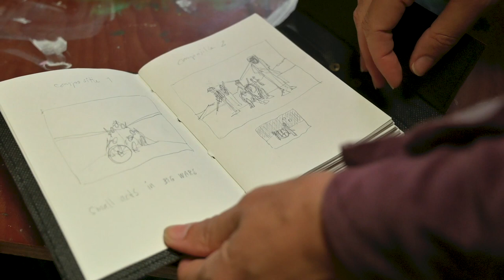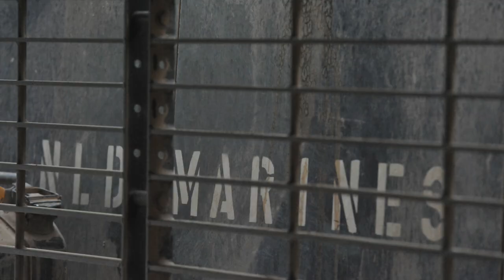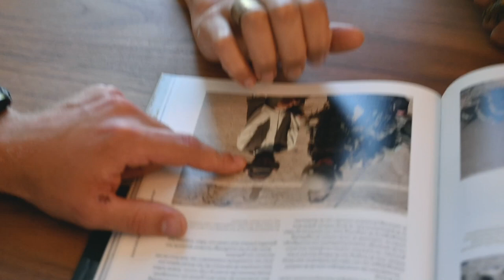Veteraan Stefan Mastenbroek ontmoet kunstenaar Roxanne Monsanto - de laatste battlegroup in Uruzgan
Stefan Mastenbroek  Uruzgan
“Spanning en continue dreiging houden je in hun greep”
Een doffe klap. Stefan Mastenbroek, toenmalig Kapitein het Korps Mariniers, schrikt ervan tijdens het sporten in patrouillekamp Tabar, op zo’n negen kilometer van Kamp Holland in Uruzgan, Afghanistan.

Het is 17 april 2010. De klap van die middag blijft lang doordreunen in het leven van Mastenbroek. Drie mariniers zijn met hun Viking-rupsvoertuig op een geïmproviseerd explosief gereden. Een bermbom van de Taliban. De 23-jarige marinier Marc Harders komt daarbij direct om het leven. Korporaal Jeroen Houweling (29) overlijdt als hij per helikopter voor medische zorg naar Kamp Holland wordt vervoerd. Houweling is samen met de derde inzittende, marinier Erik van den Elzen uit het rupsvoertuig geslingerd. Van den Elzen raakt zwaargewond.

​‘We zaten er net. Om veiligheid in het gebied te creëren en ervoor te zorgen dat de Taliban de lokale bevolking niet lastigvielen. We kwamen in het voorjaar aan en dat is fighting season. Er waren vanaf het begin vuurcontacten, er werden raketten afgeschoten. Onze missie was 5 maart begonnen en we bleven tot 1 augustus. Toen vertrok Nederland uit Uruzgan en droegen wij over aan Amerikaanse militairen. Wij zijn de laatste Nederlandse battlegroep daar geweest’, zegt Mastenbroek. Zijn gezicht betrekt als hij verdergaat: ‘Marc en Jeroen waren de eerste Nederlandse mariniers die sinds Nieuw-Guinea in 1962 in gevechtsomstandigheden zijn gesneuveld.’

Veteraan - Stefan Mastenbroek
Kunstenaar - Roxanne Monsanto
Regie - Frank Kouws
Camera - Frank Kouws, Max van Dijk
Montage - Frank Kouws, Wesley Hagens, Thijmen Hendriks
Productie - Amy van Son
Locatie - Studio Roxanne
Fotografie - Johan Bergsma

 ⓒ Helmen Vol Verhalen 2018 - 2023
HELMEN VOL VERHALEN
​Helmen Vol Verhalen is een kunstproject waarin 'jonge' veteranen gekoppeld worden aan kunstenaars. Het persoonlijke missie verhaal van de veteraan vormt de inspiratiebron voor een kunstwerk met verbeeldingskracht. In 20/21 brachten we 'jonge' veteranen en kunstenaars bij elkaar voor een wezenlijke ontmoeting. Hun gezamenlijke missie is het zichtbaar maken van de relevantie van Nederlandse vredesmissies en de impact daarvan op de deelnemende militairen.